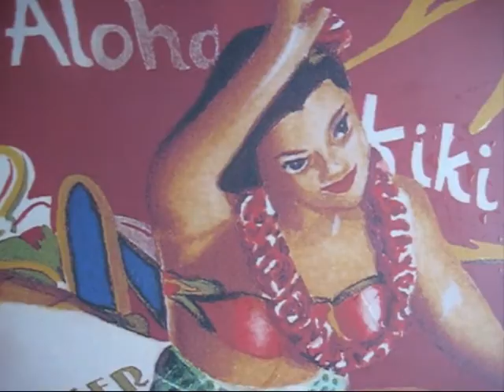Restaurants in West Maui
Longhis, Sea House, Cheeseburger, Plantation House at Kapalua